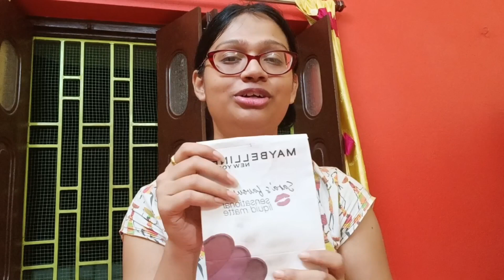Goal Complete Holei Share Krbo Tomader Sthe 🥰 | CHITROPARNA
Hey Guys,
CHITROPARNA Here,

Lipstick Link :- Take a look at this MAYBELLINE NEW YORK Sensational Liquid Matte PO3 on Flipkart

Love From,
CHITROPARNA ❤️